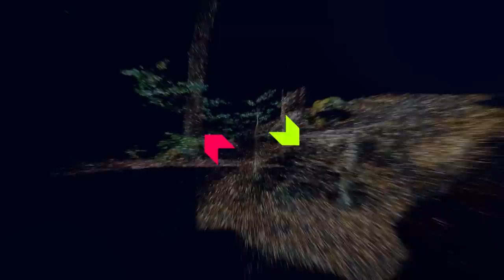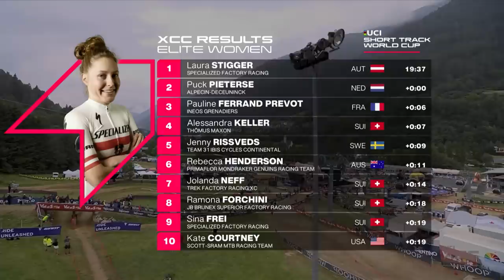Val Di Sole Elite Women Short Track Finals | XCC Highlights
Elite Women's Cross Country Short Track Racing from Val di Sole has concluded. Let's find out who triumphed with these XCC race Highlights.